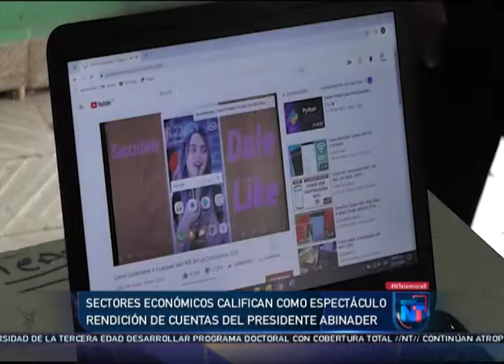Diferentes sectores cuestionan al presidente Abinader sobre situación del país